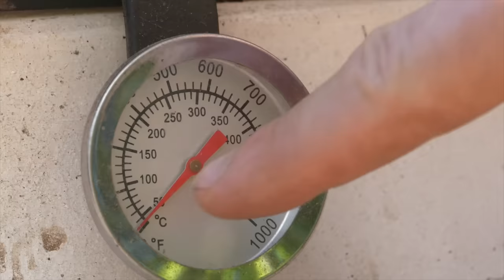Куриные крылья. Что надо знать о Тандыре. Вся правда без рекламы.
Уже два месяца я готовлю в тандыре на даче . И могу вам сказать, что это очень неоднозначная штука к ней нужен подход и определенные знания. Но одно я могу сказать точно!!! Лучшие куриные крылья получаются именно в тандыре!!!